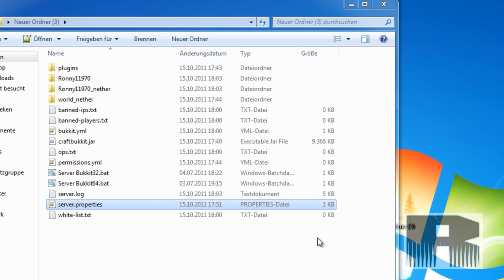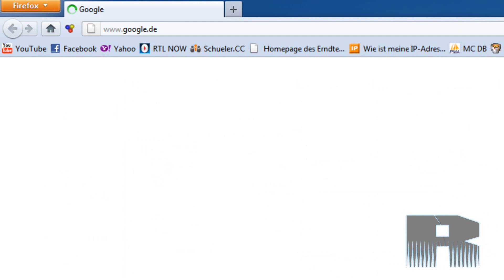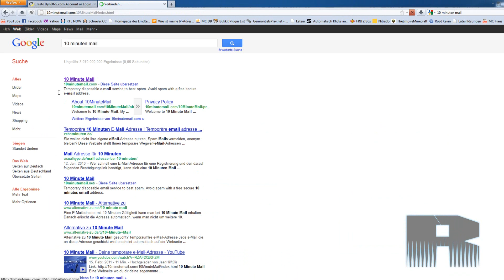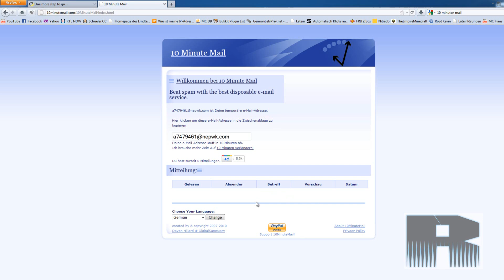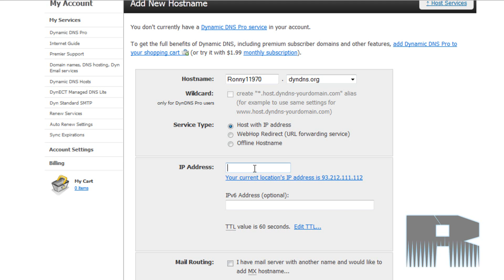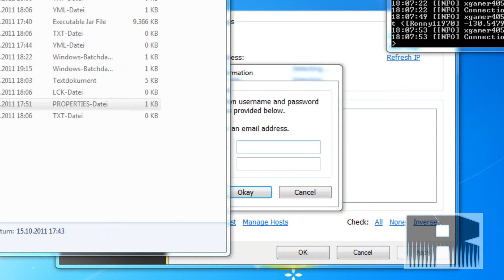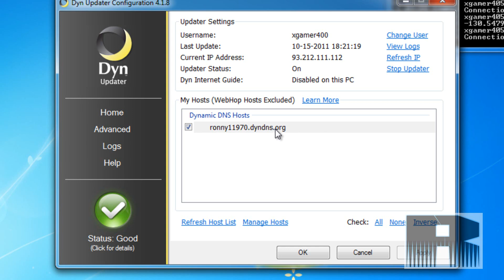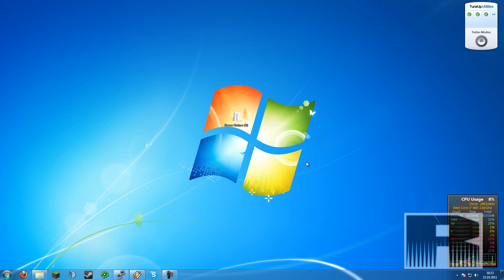Minecraft Bukkit Server erstellen und online fähig machen Part 3/3 [FULL HD] [WORKS!]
In diesem Tutorial zeige ich euch wie ihr euch einen Bukktit Server erstellen könnt und ihn Via Ports freigeben und mithilfe von dyndns online stellen könnt.